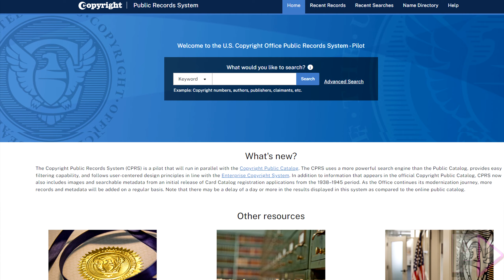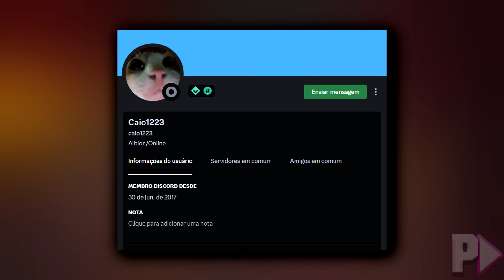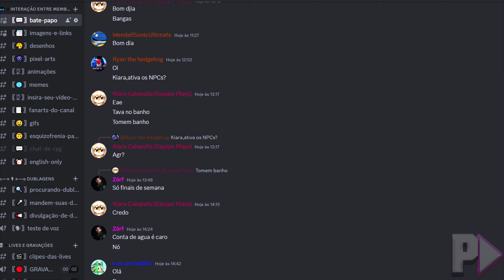É BOMBA!!! DESCOBERTO QUAIS JOGOS A PARAMOUNT VAI ADAPTAR PARA OS FILMES DO SONIC!!!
Salve galera! Mais um vídeo e dessa vez estarei comentando acerca do Universo Cinematográfico do Sonic (UCS) que está fazendo um grande sucesso graças aos dois filmes do Sonic lançados para o cinema que são Sonic o Filme (2020) e Sonic 2 o Filme (2022) que faturaram bilheterias consideravelmente grandes comparados a outros filmes de jogos anteriores, até ser superado por Super Mario Bros: O Filme (Mas isso é outro caso), se for levar em conta que um terceiro filme do Sonic já está confirmado e tem muitas novidades sobre isso!
 Entretanto, vale mencionar que os produtores e até mesmo o próprio diretor Jeff Fowler já haviam afirmado a existência do tal universo compartilhado dos filmes do Sonic, tanto que uma série chamada "Knuckles" estará chegando no Paramount Plus supostamente em janeiro de 2024 (Como constam rumores e vazamentos) e virá Sonic 3 o Filme nesse mesmo ano e que será lançado no dia 20 de dezembro de 2024 nos Estados Unidos e no mundo inteiro provavelmente! A questão é que existe um segredo que vai criar um guia ou um mapa para nos guiarmos para esse grande universo dos filmes do Sonic e você vai descobrir qual é esse mapa no vídeo de hoje.
 Portanto, se quiserem saber quais jogos a Paramount vai adaptar para os filmes do Sonic, recomendo assistir esse vídeo até o final para ficar por dentro de todas as novidades relacionadas ao Universo Cinematográfico do Sonic (UCS) e das notícias de Sonic no geral.

★ Créditos ao Caio que me ajudou a encontrar esse documento.

Ficha técnica
★ Narração:
➤ Dimitri Dias

★ Roteiro:
➤ Dimitri Dias

★ Edição:
➤ Dimitri Dias

★ Thumbnail:
➤ Dimitri Dias

★ Produção:
➤ Dimitri Dias